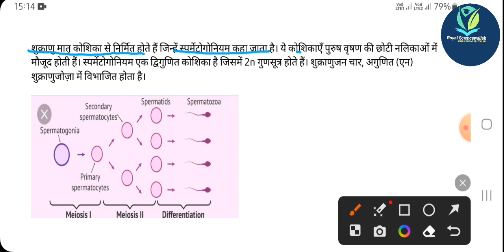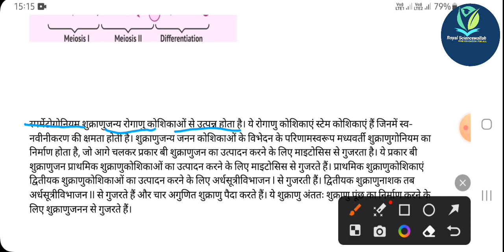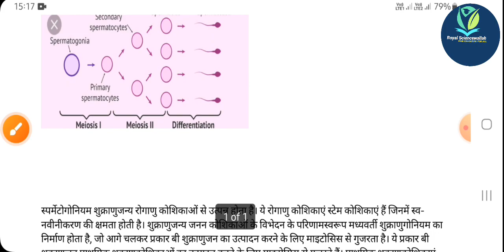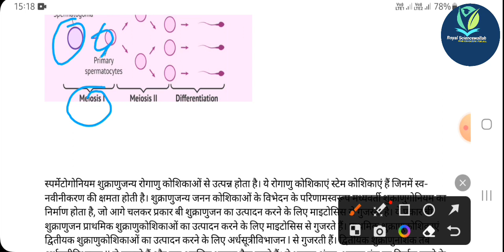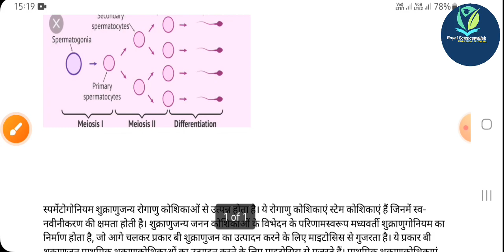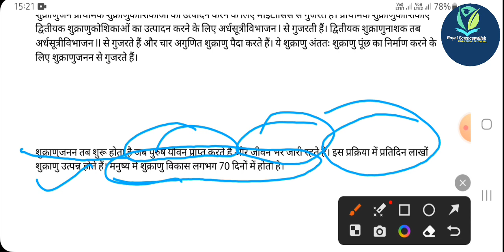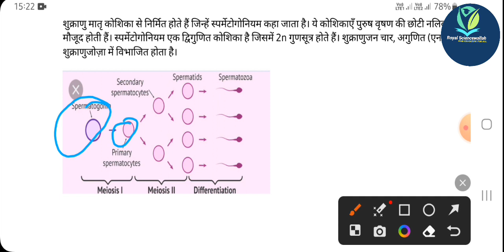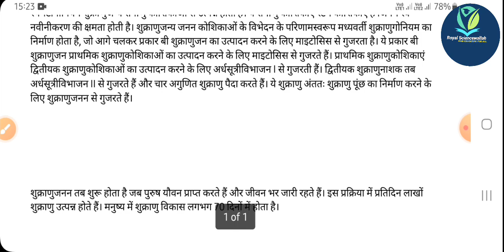Sperm kaise Banta h|शुक्राणु कैसे बनता है🎯 Biology Class 12th,UP Board, NEET 2024